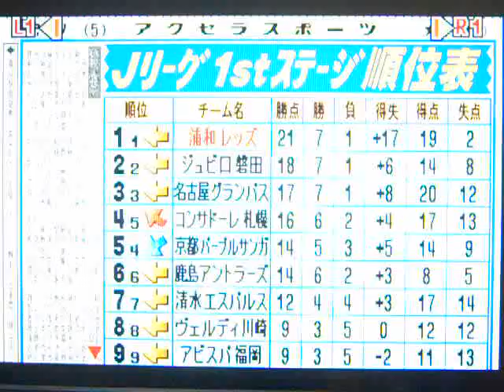コンプロ Jリーグ（8年目）1stステージ第8節 浦和レッズVS鹿島ア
1stステージ第8節
鹿島アントラーズと対戦しました。